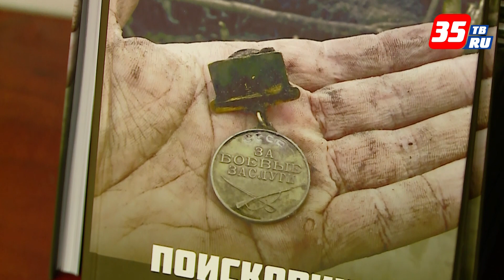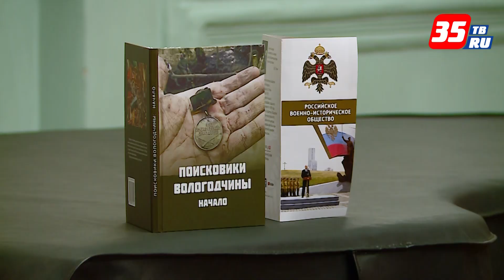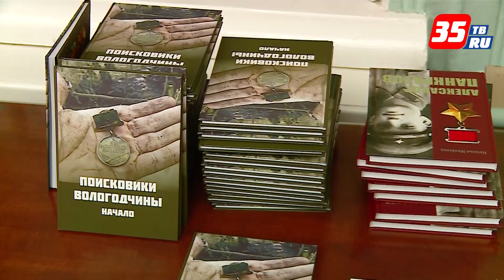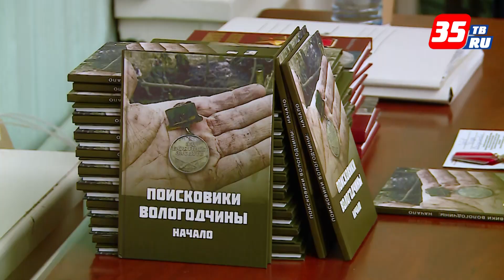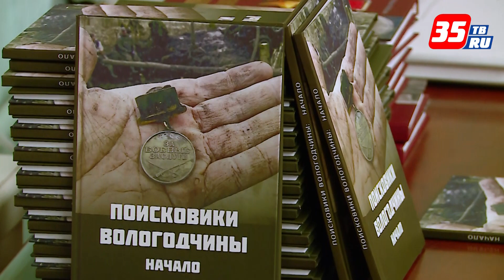Презентация книги о вологодских поисковиках прошла в Вологде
Книга «Поисковики Вологодчины. Начало» посвящена тем, кто стоял у истоков поискового движения в России. Это девять вологжан, которые в 80-90-е годы прошлого века ездили в экспедиции, чтобы найти, поднять и перезахоронить останки, пропавших без вести бойцов Великой Отечественной войны. В книге не только собраны воспоминания опытных поисковиков, но их фотографии, а также статьи о тех экспедициях. Добавим, что в 2018 году поисковики отмечают 30-летний юбилей организованного поискового движения в России. Именно тогда впервые был дан старт сначала Всесоюзным, а потом Всероссийским Вахтам Памяти.